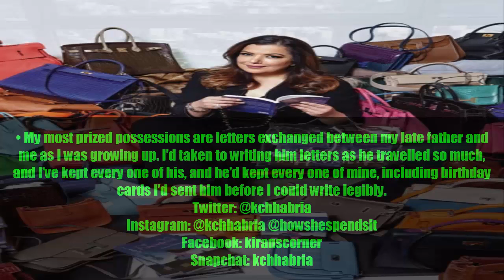KIRAN M CHHABRIA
The Dubai author who's already being labelled a bestseller